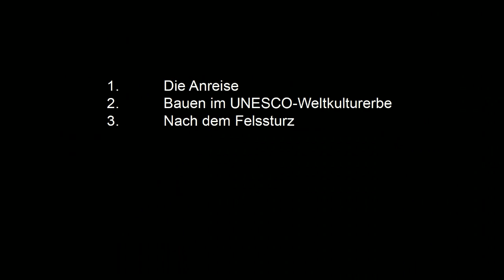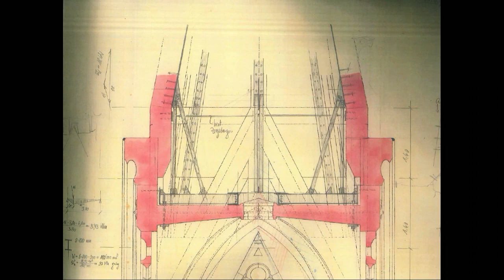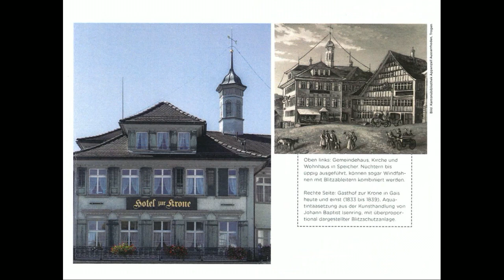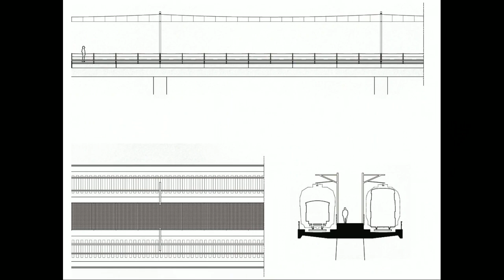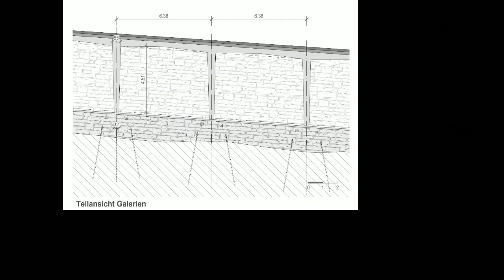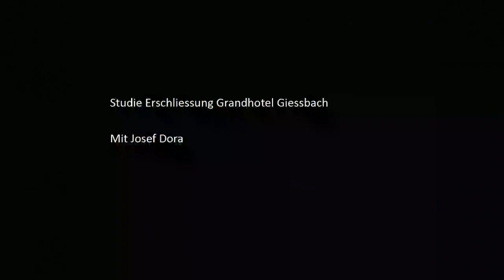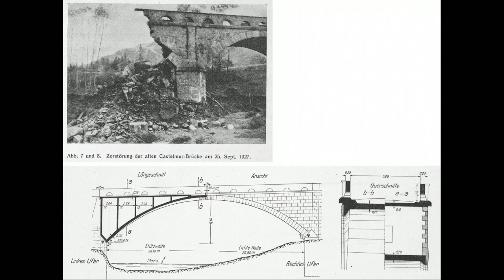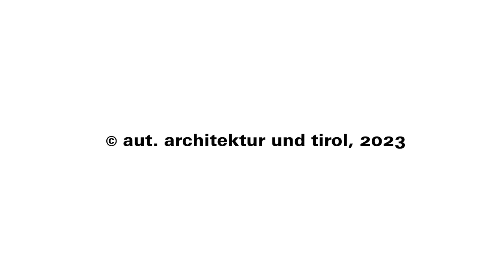Vortrag von Jürg Conzett im aut in Innsbruck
Seit 1992 zeigt das Büro Conzett Bronzini Partner mit seinen Projekten, dass Ingenieur- und Tragwerke verschiedenster Arten immer auch Teil der bestehenden Baukultur sind. Laut Jürg Conzett müssen Eingriffe in die Landschaft oder in bestehende Strukturen stets angemessen sein und von einer Frage begleitet werden: Erhalten, Umbauen oder Neubauen? Der Schweizer Bauingenieur erzählt in seinem Vortrag im April 2023 im aut – dem Tiroler Architekturzentrum in Innsbruck – vom respektvollen Umgang mit der Geschichte von Bauwerken.